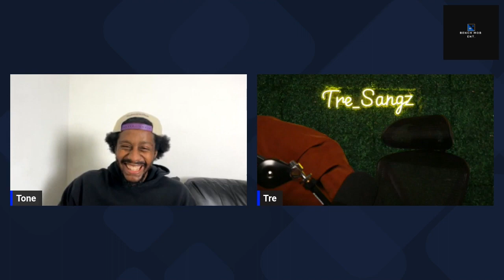Tre Sangz @Tre_Sangz : Obedience To God Is The Key | Episode 300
On our 300th episode we have special guest Christian comedian and content creator Tre Sangz. We discuss the importance of consistency , while on a 21 day fast God let him know what he was purposed to do, his comedic inspirations, wings and fries are his love language. and much more.